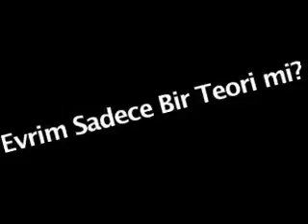Evrim Teorisi: Evrim Sadece Bir Teori mi?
evrim teorisi

EVRIM TEORISI ILE ILGILI YAYINLANMIS BILIMSEL MAKALELER:

Sirasi ile makalelerin yazarlari, basliklari, universiteleri, ve diger bilim adamlari tarafindan kac defa alintilandiklari asagidadir. Alinti sayisi, makalenin itibariyla dogru orantilidir. Bir makaleden ne kadar fazla alinti yapilirsa, o makalenin itibari o kadar artar.
Bu 28 makaleyi ben derledim. Isterseniz bilimsel makale arama motorlarini kullanarak bunlar gibi binlerce bilimsel makaleye ulasabilir ve ozetleri ucretsiz olarak okuyabilirsiniz.

1)George C. Williams, Pleiotropy, Natural Selection, and The Evolution of Senescence, Michigan State University, 1396 Alinti.

2) Russell Lande, Douglas W. Schemske, The evolution of self-fertilization and inbreeding depression in plants. I. Genetic models, University of Chicago, 766 Alinti.

3) Russell Lande, Quantitative genetic analysis of multivariate evolution, applied to brain: body size allometry, University Of Wisconsin, 928 Alinti.

4) Gunter P. Wagner, Lee Altenberg, Complex adaptations and the evolution of evolvability, Yale University, 554 Alinti

5) Russell Lande, Natural Selection and Randon Genetic Drift in Phenotypic Evolution, Harvard University, 539 Alinti

6) Richard D. Howard, The evolution of mating strategies in bullfrogs Rana catesbeiana, University Of Michigan, 304 Alinti

7) Derek A. Roff, The evolution of wing dimorphism in insects, McGill University, 278 Alinti

8) J.N Ahearn, Evolution of behavioral reproductive isolation in a laboratory stock of Drosophila silvestris, University Of Hawaii, 44 Alinti

9) Stella A, Crossley, Changes in mating behavior produced by selection for ethological isolation between ebony and vestigial mutants of drosophila melanogaster, Oxford University, 39 Alinti

10) Jerry A.Coyne, H. Allen Orr, Patterns of speciation in Drosophila. University Of Chicago, 661 Alinti

11) Agusti Galiana, Andres Moya, Fransisco J. Alaya, Founder-flush speciation in Drosophila pseudoobscura: a large-scale experiment, University Of California, 24 Alinti

12) John H.McDonald, Martin Kreitman, Adaptive protein evolution at the Adh locus in Drosophila, Princeton University, 1196 Alinti

13) Mr. MacNair, The genetic control of copper tolerance in the yellow monkey flower, Mimulus guttatus, University of Exeter, 58 Alinti

14) Mr. MacNair, Heavy metal tolerance in plants: A model evolutionary system. , University Of Exeter, 87 Alinti

15) Christopher H. Haufler, Eric W. Rabe, Reticulate evolution in the Polypodium vulgare complex, University Of Kansas, 22 Alinti

16) V.G Dethier, Evolution of feeding preferences in pythophaguus insects, The John Hopkins University, 277 Alinti,

17) Robert L. Trivers, The Evolution of Reciprocal Altruism, Harvard University, 3651 Alinti

18) Carl R. Woese, Bacterial Evolution, University of Illinois, 4037 Alinti

19) PC Nowell, The clonal evolution of tumor cell populations, 2117 Alinti

20) David J. Hosken, Paula Stockley, Sexual selection and genital evolution, 129 Alinti, University of Zurich-Irche

21) Goran Ornqvist, Randy Thornhill, Evolution of animal genitalia: patterns of phenotypic and genotypic variation and condition dependence of genital and non-genital morphology in water strider (Heteroptera: Gerridae: Insecta), University Of Umea, 66 Alinti

22) William R. Rice, Sex chromosomes and the evolution of sexual dimorphism, University Of California, 245 Alinti

23) John A. Endler, Natural selection on color patterns in Poecilia reticulata, Princeton University, 505 Alinti

24) Austin L. Hughes, Meredith Yeager, NATURAL SELECTION AT MAJOR HISTOCOMPATIBILITY COMPLEX LOCI OF VERTEBRATES, Pennsylvania State University, 238 Alinti,

25) SI Wright, Steve G Shroeder, The Effects of Artificial Selection on the Maize Genome, 143 Alinti

26) RJP Williams, The Natural Selection of Chemical Elements, 229 Alinti

27) Dane Nilsson, Susanne Pelger, A pessimistic estimate of the time required for an eye to evolve, Lund University, 133 Alinti

28) Walter J. Gehring, Kazuho Ikeo, Pax 6: mastering eye morphogenesis and eye evolution University of Basel, 299 Alinti